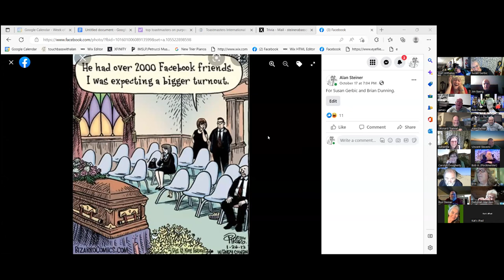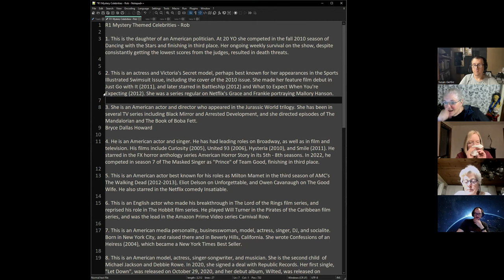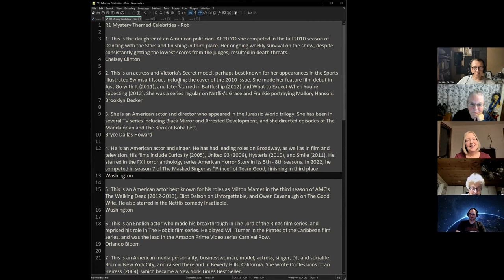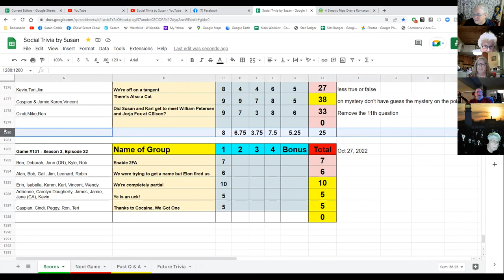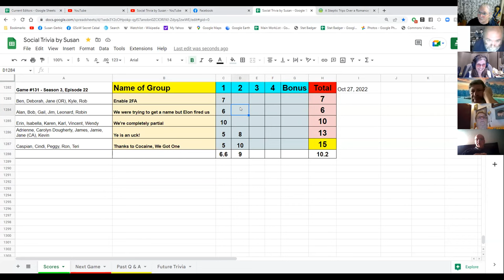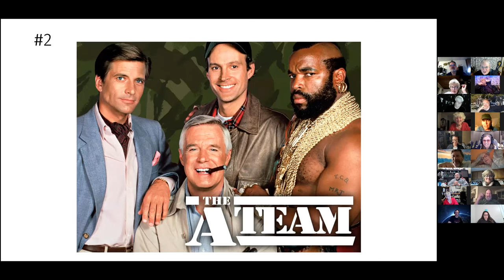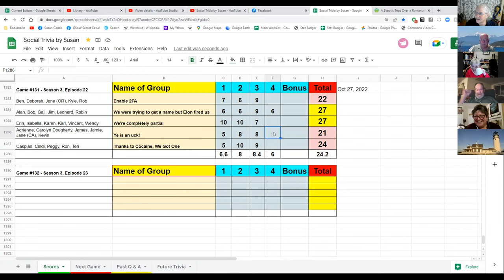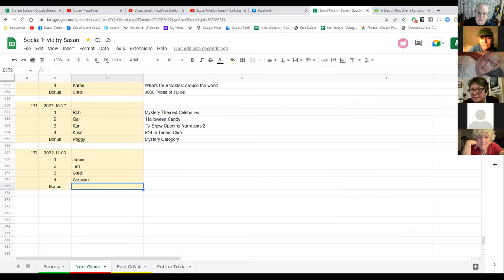Social Trivia by Susan - October 27, 2022 - Game #131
Rob Mystery Themed Celebrities
Gail  Halloween Candy
Karl TV Show Opening Narrations 2
Kevin SNL 5-Timers Club
Peggy Mystery Category